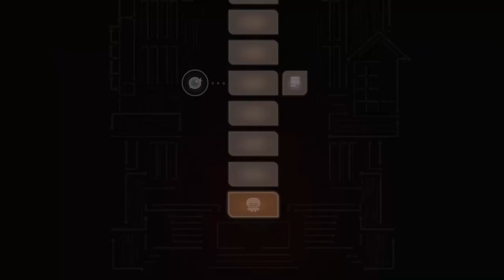Splatoon 3 - Ruf zur Ordnung - Standard - Bergaufroll.Etage (Kugeln)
Mission: Bring die ∞-Kugel ins Ziel!
Schwierigkeit: Standard
Modus: Ruf zur Ordnung